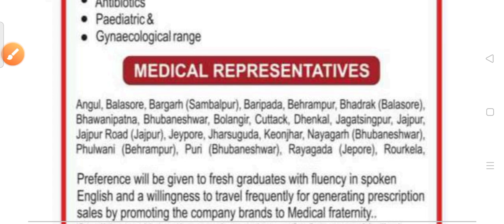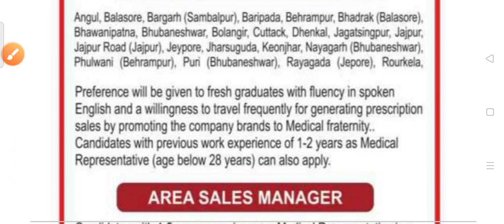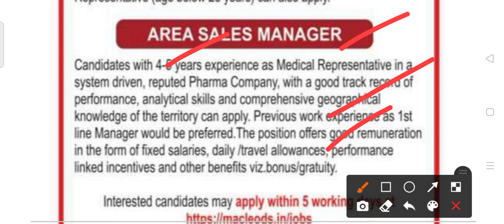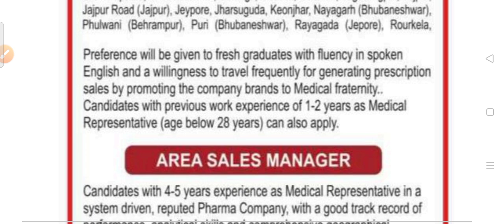Medicine company recruitment 2022!! For all district of odisha !! Odisha latest job notification!!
Medicine company recruitment 2022.
For all district of odisha.